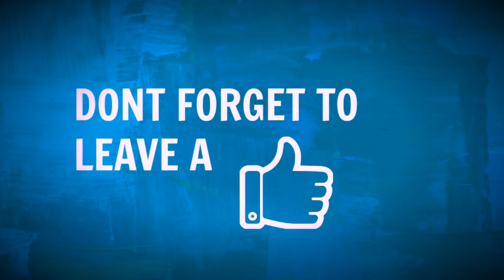EXPERIMENT Glowing 1000 degree KNIFE VS Rubber Duck!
Tried the 1000 degree glowing knife experiment! It turned out pretty good and we cut through more than we expected.